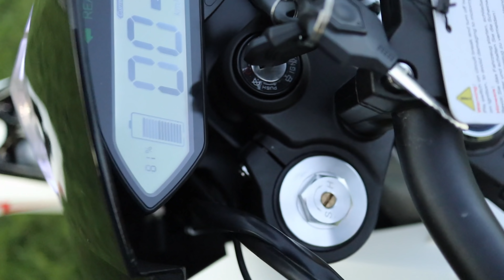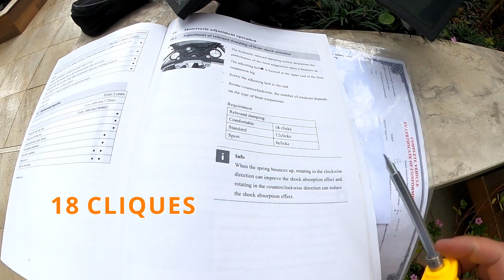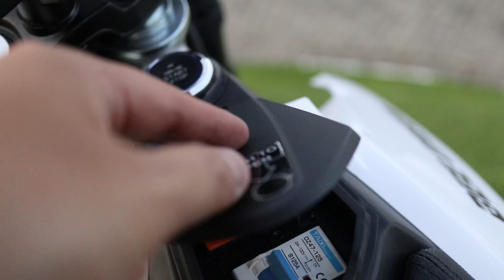Review Moto Elétrica ES1X-PRO de 11000w Trail Elétrica Veículo Elétrico BeeGreen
Review Moto Elétrica ES1X-PRO BeeGreen de 11000w Trail Elétrica

Song Can't Get You Off My Mind
by Michael Ramir C.